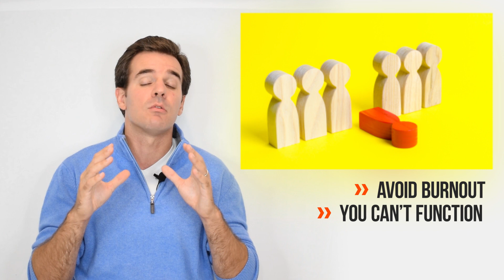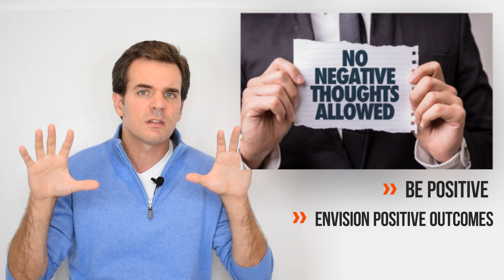Things Mentally Strong Entrepreneurs Avoid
Today we’re going to be talking about the things that mentally strong entrepreneurs avoid. I’ve had the pleasure of interviewing hundreds and hundreds of very successful entrepreneurs on the DealMakers podcast. Some of them sold their company for billions. Others raised hundreds of millions, like really growing crazy digits in terms of growth every year.

They avoid burnout. Burnout is a real thing. It’s essentially when you’ve overworked yourself so much over a period of time that it gets to a point where you can’t get yourself out of bed. This is something real, something that happens, especially on startups.

Avoid negativity. Whether that negativity is coming from you, from your thoughts, or perhaps from others, you’re dealing with an environment that there is a lot of uncertainty, so you want to avoid that negativity at all cost, that you’re always thinking about positive and potential positive outcomes because you’ve had a lot of people that made this sacrifice to jump into this initiative to help you out.

They avoid others from influencing emotions. The thing is that as an entrepreneur, you’re always going to hear the word No, whether that is from customers, from investors, from potential employees that you’re looking to recruit. That’s okay. It’s a numbers game. You need to keep it moving.

They avoid having people control their time and agenda. Those super successful entrepreneurs have learned how to say No. There are going to be many, many instances where they’re going to be invited to certain things, where there’s going to be a potential partnership being offered, that those, in the end, distractions from your business. You need to say No, and you need to say No a lot, and a lot, and a lot of times.

They avoid blaming others. Look. You’re going to fail multiple times as an entrepreneur, and in the end, when you’re the founder when you’re the CEO of the business, it’s your responsibility. It doesn’t matter if someone else did it. You are the one that hired that person. You were the one that was accountable and responsible for that individual because you are at the top of the organization leading it. With that being said, stop blaming others. It was your own mistake. That’s it. Keep it moving.

They avoid fear to rule. This is another one because, especially when you’re doing deals, whether it’s getting your company acquired or raising financing, you’re going to be scared of losing that potential investor or losing that potential acquirer. So don’t be afraid.

They avoid perfectionism. Especially during the early days when you’re all about bringing that product or service to market, you’re not trying to launch something perfect. You’re just trying to launch something that works. The same thing happens when you’re trying to roll out a new feature or a new initiative; you want whatever is minimal that you can put out in the market so that you can start to think and to process all that data on how people are behaving with it so that you can continue to iterate and to optimize it to actually make it better.

They avoid doing it all on their own. This is a really big one. Some of the biggest founders that I’ve ever seen are those that are great at delegating things. First, rather than delegating right away, first, they understand it themselves, and once they know how it works, what needs to be done, then at that point when they can no longer do it themselves, they give it to someone else. But when they give it to someone else, they have a clear understanding of how that works, and that frees them up to go ahead in another direction to really tackle whatever is next.

The avoid indecision. What this means is that you have a democracy in the business where nobody is making decisions, where everyone is chit-chatting, and they have a vote, and nothing gets done. Or maybe they’re waiting too long to just have all the information to make the decision because, at that point, it’s going to be too late. So the ones that are super successful are those that they can grab whatever data is available to them and make a decision right away.

► If you need help with your fundraising efforts check out our fundraising training @